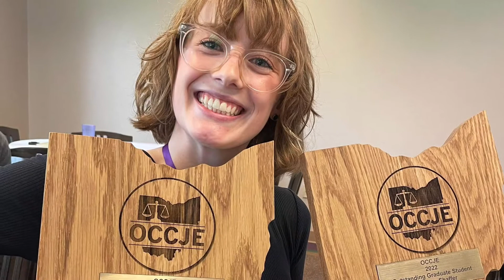【Dialogue with Dr. Law】Unforgettable Journey of Samantha Shaffer 不被過去創傷絆倒的女孩4/29/2022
4/29//2022
不被過去創傷絆倒的女孩
Unforgettable Journey of Samantha Shaffer

In this powerful and inspiring YouTube video, join us as Dr. Fang-Mei Law sits down with her remarkable student, Samantha Shaffer, to share an unforgettable journey of resilience, courage, and triumph over trauma.
Trauma can often seem like an insurmountable roadblock, but as Samantha's story illustrates, it can also be a transformative stepstone toward personal growth and healing. Samantha's journey is a testament to the idea that anyone can conquer their demons and achieve their dreams with the right mindset and determination.

創傷，可以是阻力，卻也可以是助力，看你如何去面對。

薩曼莎，中學時被同學性侵，不敢告訴父母。大ㄧ時因醉酒再度受到性侵，對自己失去了信心，更放任自己喝酒和用藥，所以成績低落，好幾次被當，重修後勉強過關，雖拿到大學文憑，對申請研究所相當卻步，擔心繼續唸書只會面臨更多的失敗。

但有感於過去的創傷對自己的影響，很想攻讀刑事心理學好幫助跟自己同樣經驗的受害者，她勇敢的遞出申請書，奇蹟的收到許可。因瞭解自己人生的方向，讀起書來動力十足，但對能否過關很沒有把握，拿到A時甚至懷疑老師是否改錯了。

在自己的努力和師長的鼓勵下，她的自信心ㄧ點一低的建立起來，不儘課業表現傑出，所寫的碩士論文《為什麼各州需要在學校內實施危險評估協議》(Why States Need to Implement Threat Assessment Protocols Within Schools) 不僅通過答辯，還獲得The Ohio Council of Criminal Justice Education (OCCJE)頒發的優秀研究生論文獎（Outstanding Graduate Paper)和優秀研究生獎（Outstanding Graduate Student)。也因這個論文而獲得芝加哥的學校危險評估單位給她的聘書，順利步入犯罪防治的職場。

恭喜這位不被過去創傷絆倒的女孩，越戰越勇！